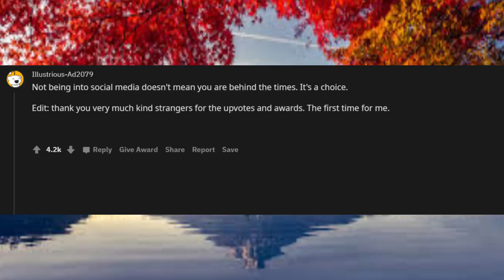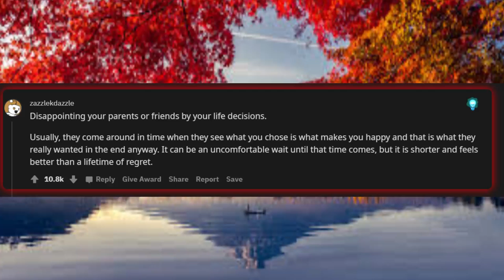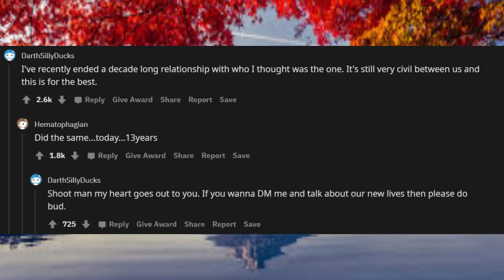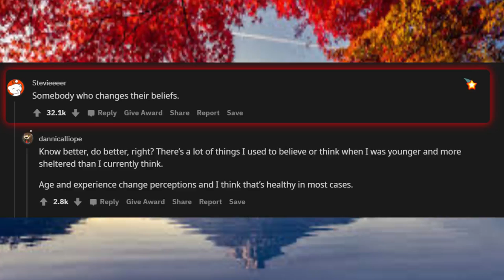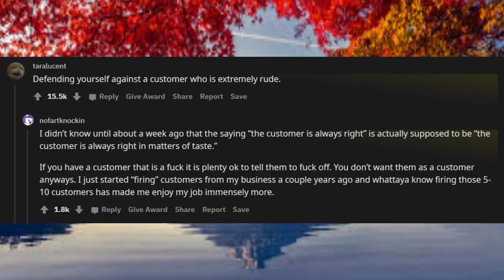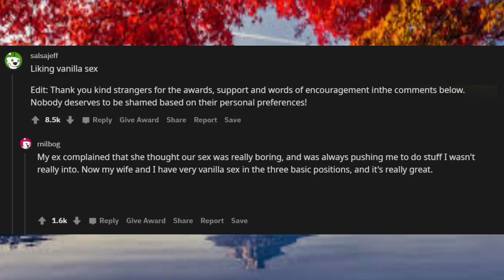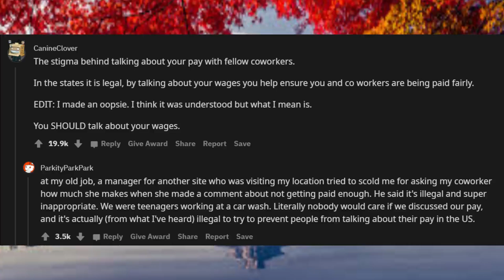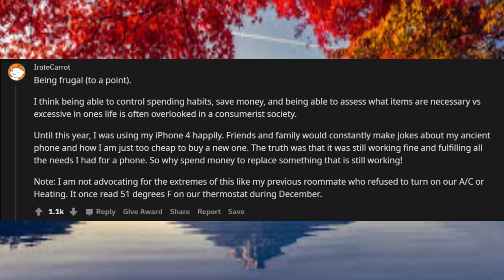Contrary to popular belief, what's not a bad thing? r/askreddit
Unsolved
mysteries
Unsolved mysteries
mysteries unsolved
Mystery
mystery
mystery box
mystery package
mystery shopping
mystery of the disappearance of cody dial
mystery ke
mystery girls
mystery of love Contrary to popular belief, what's not a bad thing? r/askreddit
mystery movie
mystery music
mystery queen
mystery,
martin mystery
adventure mystery
martin mystery
mystery movies
mathematical mystery tour
mystery
mystery leopard
sharkboy mystery mission,
sprmysteryman
mysterymanplayz
mystery 13
mystery esc
mystery  be cool scooby doo,
mystery skulls
battlefield  mystery
anime ep mystery
mystery meat
mystery girl
world warmystery
mystery roblox
mystery decals
sims  mystery
murderer mystery
mystery decals in a row
3 mystery riddles
mystery lane berwick maine
mystery decals
mystery eggs
sims mystery
stuff
stuff dog
stuffing box
assembly drawing
stuff for free
stuffed
stuffing
stuffed burger
stuffy nose
stuffed animals
stuff again
stuff with scout fly
staff academy
psn stuff
random stuff
mcpe stuff,
minecraft stuff,
hero stuff
staff 13,
staff mineplex,
staff griefed,
bk staff
the ghost
the best
the canterville
 ghost class

abandoned places
abandoned places in kentucky
abandoned oregon
abandoned places in oregon
200 years of varnish removed from a painting
abandoned places in south carolina
abandoned
abandoned chicago
abandoned illinois
abandoned chicag
oregon abandoned places
2122 north clark street
abandoned ohio
synagogue tunnel
abandoned places in illinois
nephilim